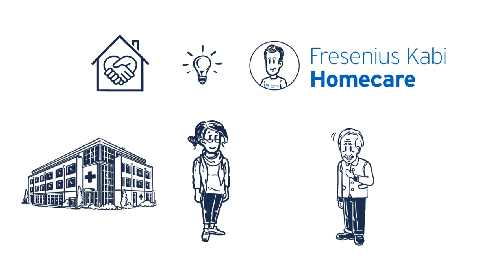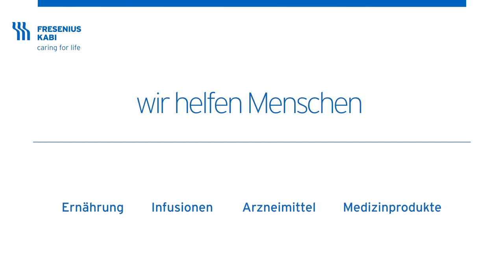Homecare von Fresenius Kabi Deutschland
Was ist eigentlich Homecare? Was macht ein Homecare-Anbieter und wie kann er unterstützen, wenn die Krankenhausentlassung ansteht? Wer kann die Versorgung zu Hause koordinieren? Besonders, wenn zum Beispiel weiterhin eine Ernährungstherapie, Medizinprodukte oder Hilfsmittel benötigt werden? Und wie kann Homecare von Fresenius Kabi Deutschland Patientinnen, Patienten und Angehörigen konkret helfen? Antworten auf diese Fragen finden Betroffene in diesem Erklärfilm.

Fresenius Kabi Deutschland ist spezialisiert auf Homecare für die enterale Ernährungstherapie (Trinknahrung oder Sondennahrung sowie die dazugehörigen Hilfsmittel; umgangssprachlich auch Astronautenkost oder allgemein künstliche Ernährung oder medizinische Ernährung genannt), parenterale Ernährungstherapie (Hilfsmittel zur Ernährung über die Blutbahn) und moderne Wundversorgung.